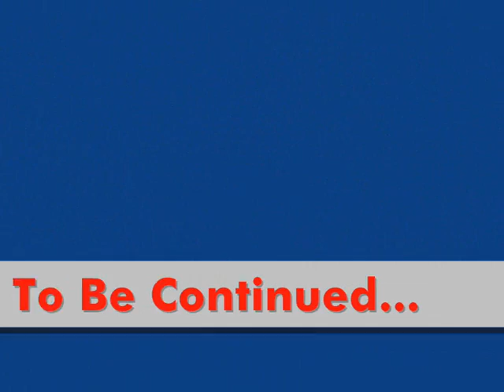The GRAVITRONS!!!!!!!!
This is a video I had to make for science. SO LEARN SOMETHING FROM IT!!! lol jk. Ya, Margatina (Martina), Westmont (Brandon), Emo (Emma), and EFW(Me) are all starring in this. Yippee!!!